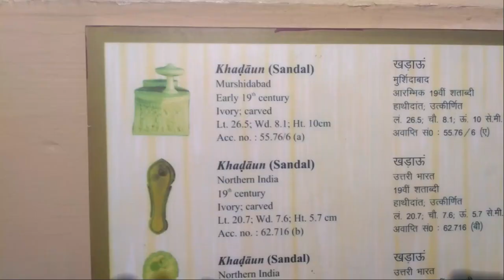A Glimpses of National museum of India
The National Museum in Delhi is one of the largest museums in India. The Museum lo on the corner of the Maulana Azad and Janpath Road. National Museum Delhi houses the Institute of Conservation, History of Arts, and Museology.

The Museum is an unparalleled blend of the wondrous present as well as the glorious past. It covers all the departments, including Western Art collections, Jewellery, Archeology, Manuscripts, Epigraphy, Decorative Arts, and Central Asian Antiquities.

The National Museum New Delhi has in its possession over 200, 000 works of both Indian as well as foreign art origin. There has been a different and unique beginning of this Museum.